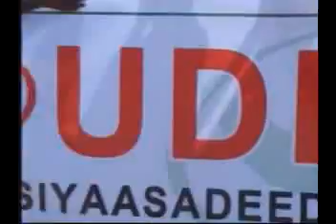isu soobaxa ay xaruntooda berbera manta ku sameeyen taageerayaasha urur siyaasadeedka Udhis iyo masuuliyiinta ujooga gobolka saaxil urur siyaasadeedkaas